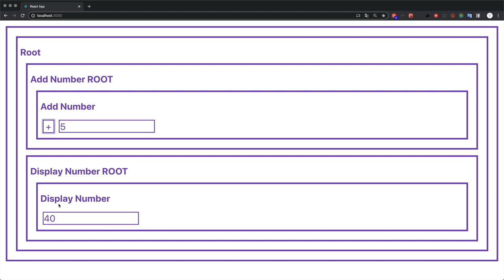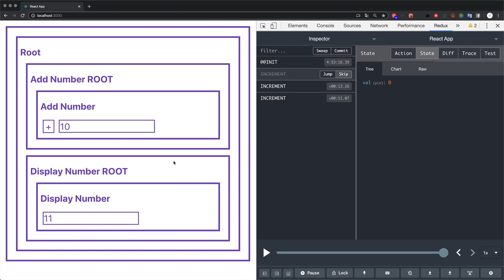React Redux - 2. 수업계획